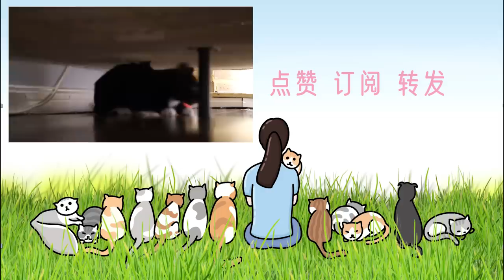貓德學院高材生拒絕畢業，鏟屎官無奈只好放大招｜李喜猫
拒絕動物表演！但動物非要表演的話. ｜李喜猫